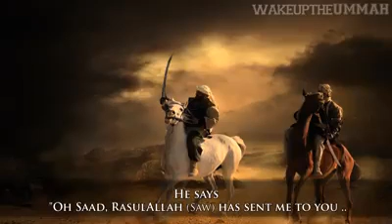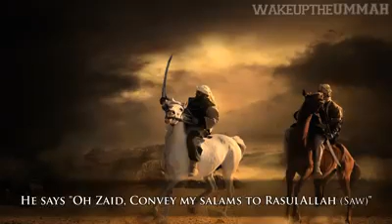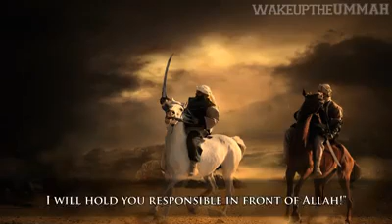Shaba's love for rasool (saw) pbuh... Must watch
Video from sufiyanhayat🤔